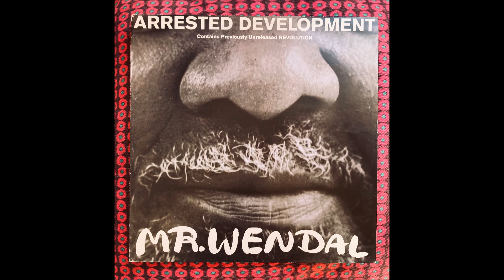ARRESTED DEVELOPMENT - REVOLUTION